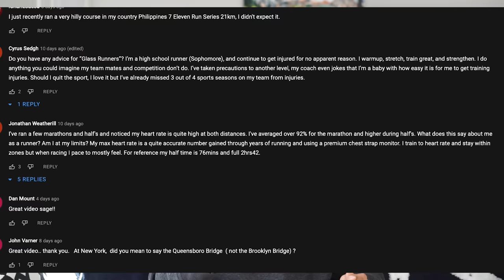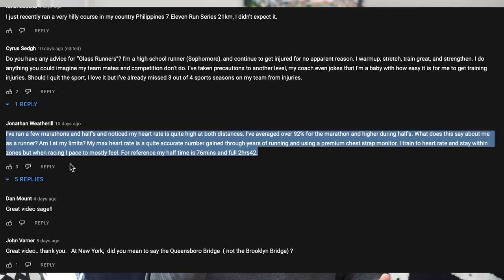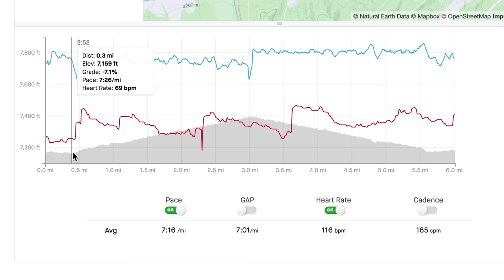HOW CLOSE TO 100% MAX HEART-RATE CAN YOU HOLD FOR A MARATHON?! Coach Sage Canaday Running Training